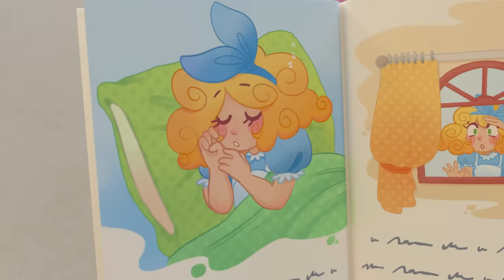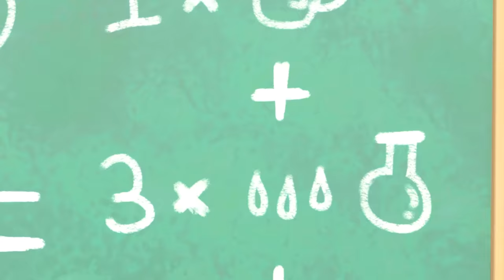Buster River Rapid Adventure +40 Minutes of Baby Cartoons & Kids Videos! | Go Buster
Buster the Bus and Daddy Bus go on an awesome rapid river adventure! Plus lots more in this collection of kids cartoons!

Go Buster encourages learning, creativity, and fun! Learn colors, shapes, and numbers with our well-loved characters! Sing along and watch some classic nursery rhymes, songs, and original videos!

00:00 Buster River Rapid Adventure
03:02 Buster and Friends Stand Up to Bandit the Bully
05:04 Baby Kitten Rescue - Buster's Super Fire Truck Friend
07:02 Paint & Play with Mommy - I Love My Mommy
08:57 Buster the Gardener - Buster and Friends Grow Vegetables at Home
10:56 Buster's Back at School - Accidents Happen
12:57 Buster's Story Time - Goldilocks and the Three Bears
14:56 Beware of the Erupting Volcano! - Buster Saves Rita the Sports Car
16:54 Tidying Up Together - Do it Right
18:53 Baby Shark Family - Playing in the Ocean
20:43 Accidents Happen - Buster Visits the Dentist
23:40 A Very Windy Day - Where is the Toy Car?
25:39 Buster Goes on an Adventure
28:40 Spooky Camping Trip - Scary Monster Prank
30:47 Science Experiment Gone Wrong - The Floor Is Lava
32:50 Buster's Summer Stories - Saving Sharks & Dinosaurs
35:42 Buster's Trip to the Supermarket - Where Did Grandpa Go?
37:12 Buster's Musical Band - Learn to Share with Friends